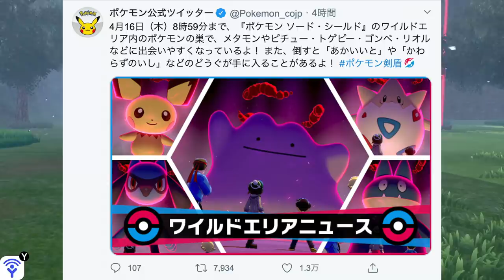【期間限定】5V・6Vメタモンと超レアアイテムがゲットし放題！過去作限定だった夢特性ピィ・ウソハチも出現！ピチュー・リオルなどベイビィポケモンが今だけ大量発生！【ポケモン剣盾】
今回の出現ポケモンは尋常じゃなく多いですね。次はどうなることやら…